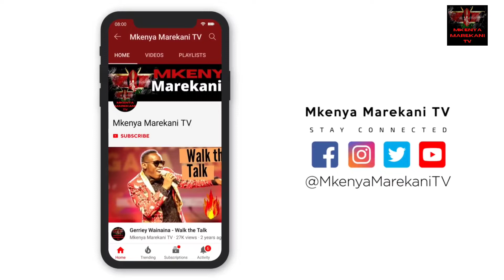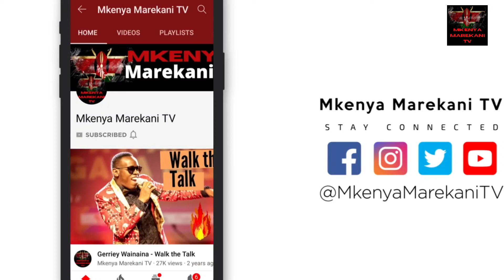Apostle James Maina Nganga in WA. USA. Mimi ni mjanja niko na mtoto Mu America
Pastor Nganga is a renown kenyan preacher. Apostle Ng'ang'a was denied visa to USA 5 times but he has now come to the US so Many times. Pastor Nganga Yeye ni Mjanja ako na mtoto mu America mukipanga line kwa raiya yeye anapanga kwa wa America